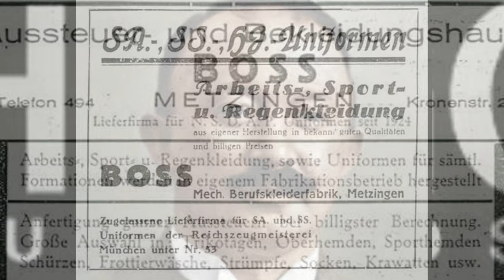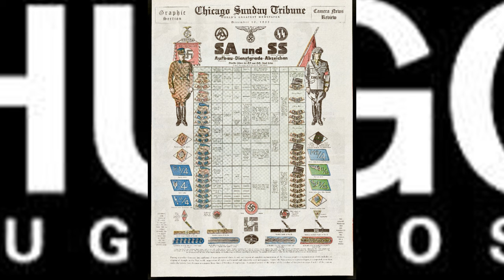HUGO BOSS Y SU OSCURO PASADO NAZI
Hugo Ferdinand Boss era miembro del partido, fue un nacionalsocialista convencido que se afilió al partido nazi con el número 508 889 en 1931, y asumió la doctrina nacionalsocialista fuertemente.
Y como es esperado, con la guerra la demanda por uniformes fue muy alta, así que Hugo boss comenzó un lucrativo negocio produciendo los uniformes de las SS y los uniformes de las juventudes hitlerianas.
Desde 1943 en sus talleres de Metzingen se utilizaron 180 trabajadores forzados, que es su mayoría fueron mujeres judías de Francia y Polonia, con unas condiciones precarias para estas trabajadoras.
Al terminar la guerra, Hugo Boss fue juzgado por sus vínculos con el partido nazi, y fue obligado a pagar una multa de alrededor de 100 mil marcos alemanes, que equivalen a más de un millón de euros actuales.
Hugo Boss murió dos años después del juicio y el subsecuente escándalo que generó su afiliación y participación en la estructura nacionalsocialista.
Familiares del empresario tomaron las riendas de la compañía, y la convirtieron lentamente en una marca de artículos de lujo para el público masculino.
Pero el sombrío pasado de esta compañía, salió nuevamente a la luz pública cuando en 1999, abogados en estados unidos demandaron a la empresa, a nombre de sobrevivientes del holocausto, por el uso de mano de obra esclava durante la guerra.
Y no solo esta marca se benefició de esta oscura etapa de la historia moderna, existen muchas empresas que se lucraron en sus inicios por sus vínculos con el partido nazi.